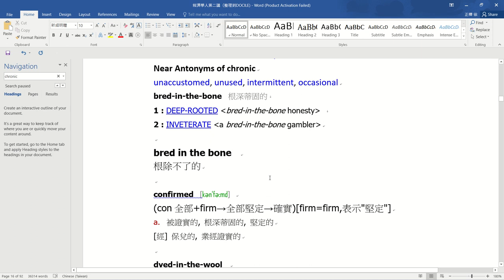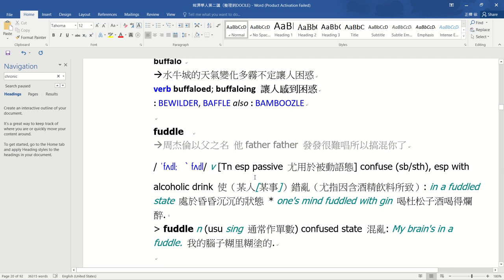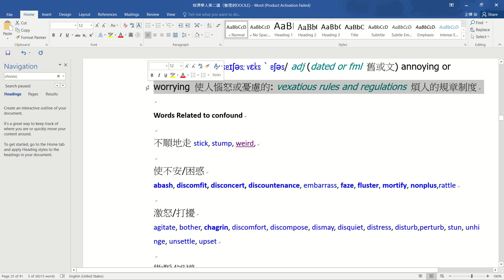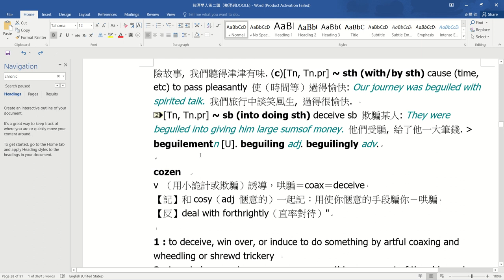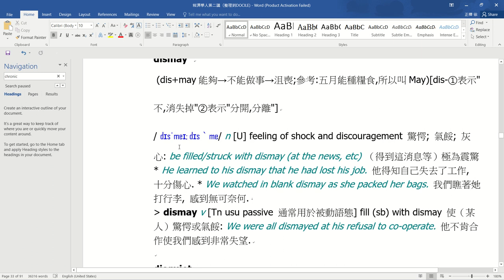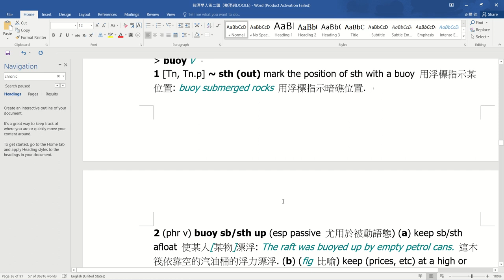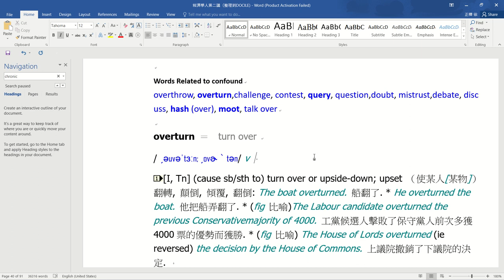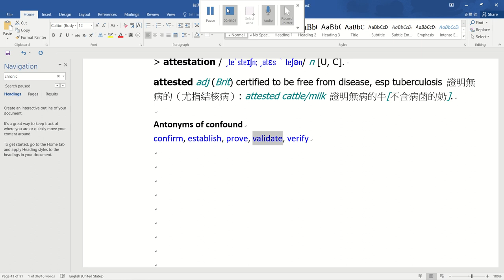二十天搞定經濟學人雜誌與GRE VOCAB單字第一天2-2